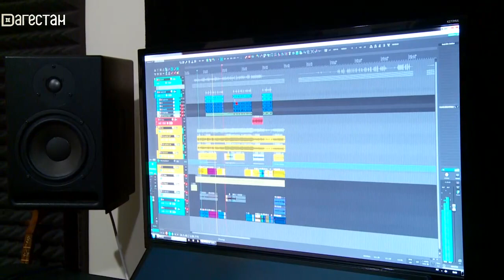Молодежный микс. Экскурсия для школьников на РГВК «Дагестан»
Экскурсия для школьников на РГВК «Дагестан».
«Дуэт 11» рассказал нам немного о себе,  а также,  в какую часть земли хотела бы поехать наша молодёжь.